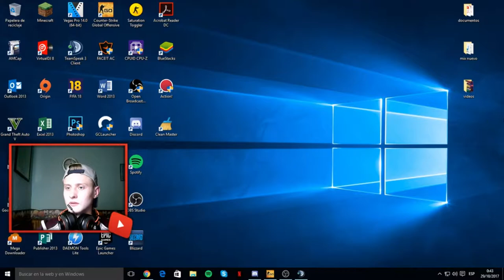COMPETITIVO EN DIRECTO DE TWITCH - Counter-Strike: Global Offensive